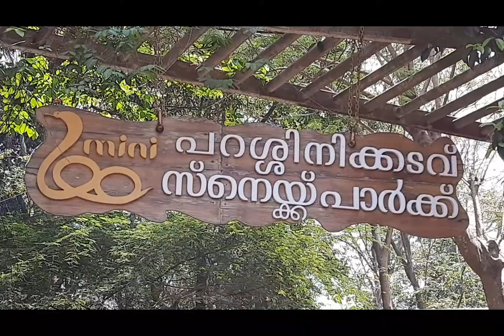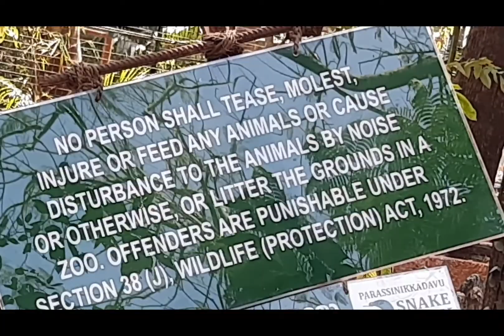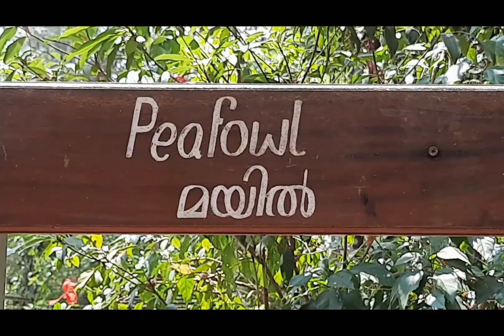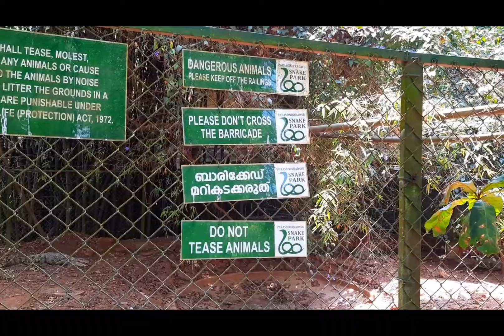PARASSINIKADAVU SNAKE PARK ,KANNUR DISTRICT, KERALA, INDIA